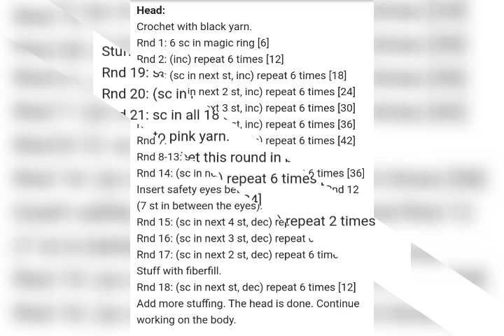Tini amaaazing amigurumi